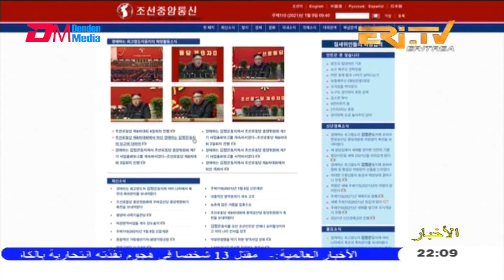Arabic Evening News for January 9, 2021 - ERi-TV, Eritrea